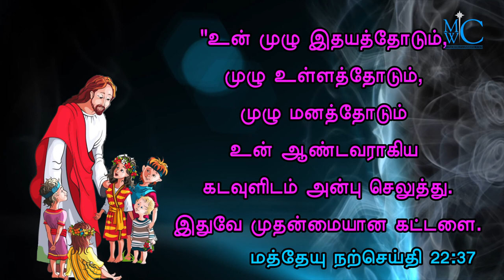the holy bible